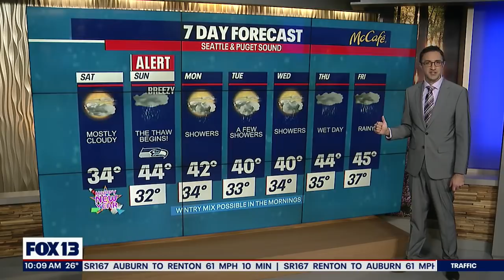The big thaw starts Sunday! | FOX 13 Seattle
We've been buried in snow for a little over a week, but starting Sunday, temperatures will finally warm up and start melting it all away!